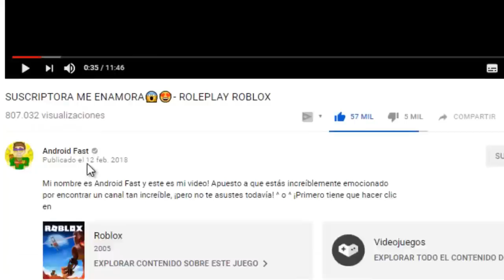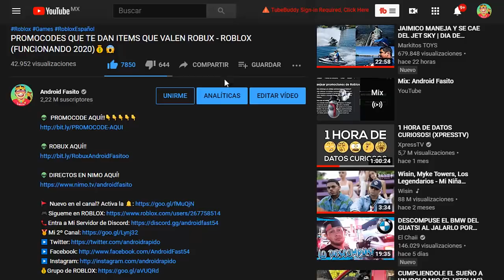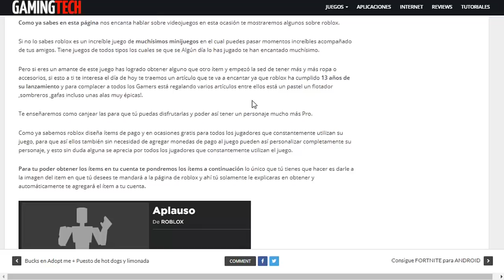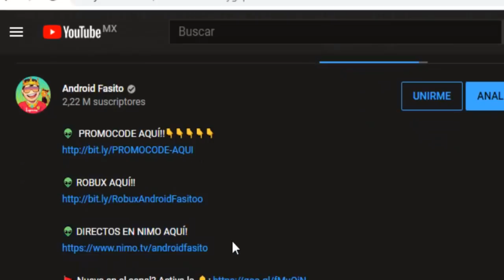[ITEMS GRATIS] Consigue Ahora este EMOTE GENIAL Y MAS! ⭐*Fácil*